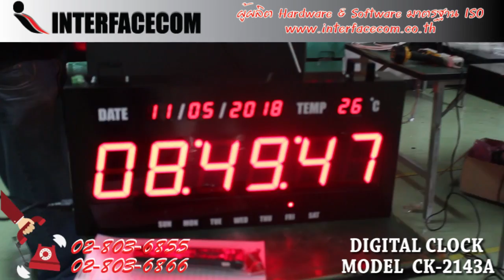418-รีวิว DIGITAL CLOCK MODEL : 2143A-PVC